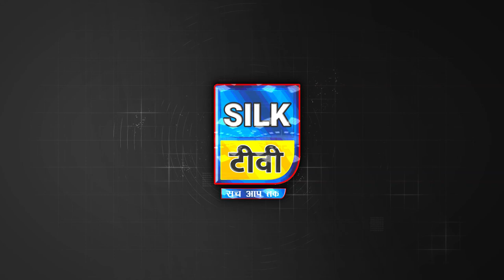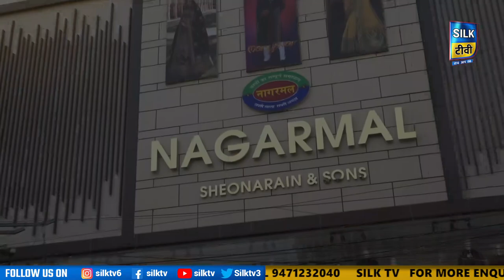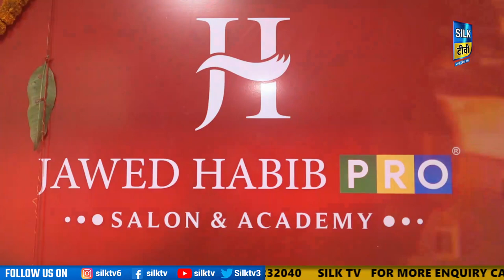SILK TV- जिले की खबरें एक साथ || 07 OCTOBER 2022